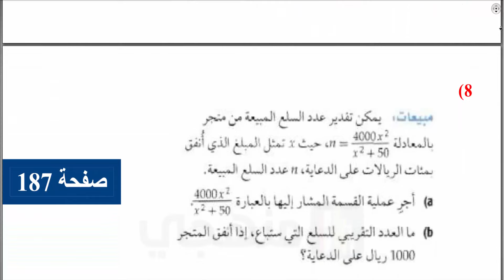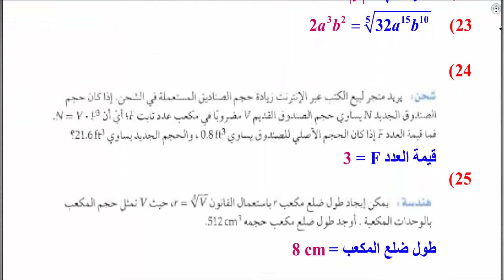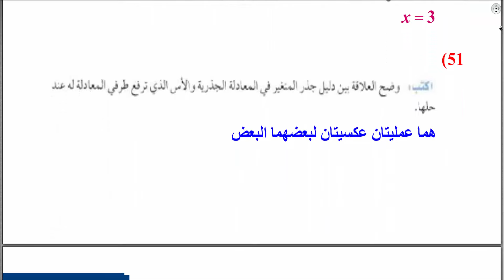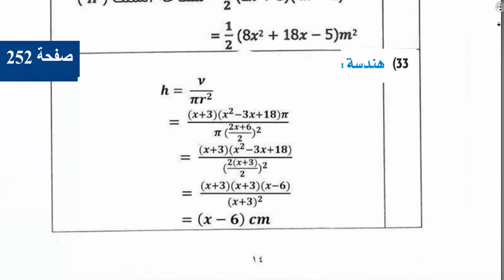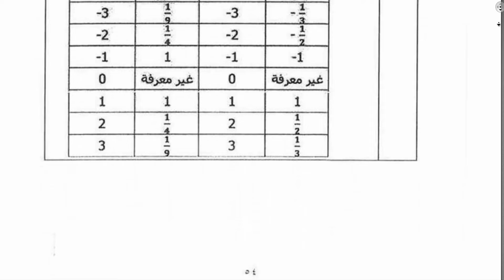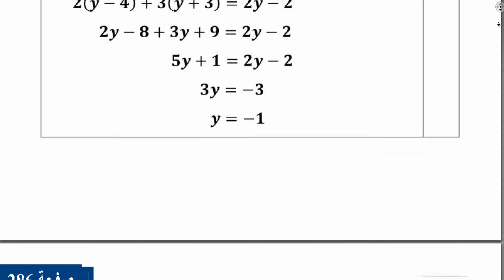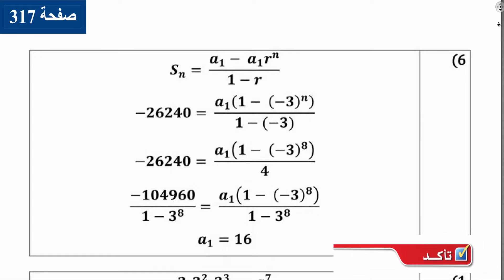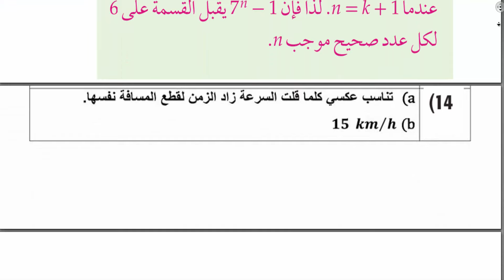حل كتاب الرياضيات ثاني ثانوي مسارات الفصل الثاني 1445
حل كتاب الرياضيات ثاني ثانوي مسارات الفصل الثاني 1445 , حل كتاب رياضيات ثاني ثانوي مسارات , حل كتاب الرياضيات ثاني ثانوي الفصل الثاني .